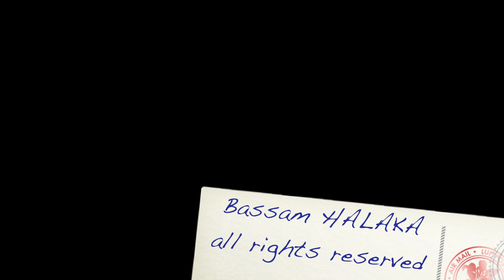Moment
Selected soundtracks from the short film "Moments"

 / bassam-halaka